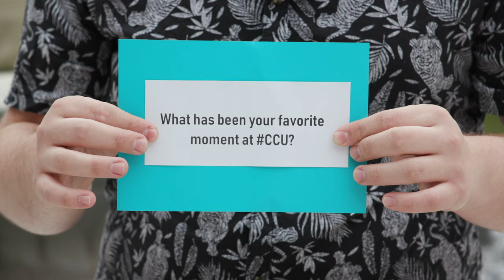CCUfamily — Dean Robertson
As Dean Robertson looks back on the past four years, the senior biology student credits Coastal Carolina University for a life-changing experience.